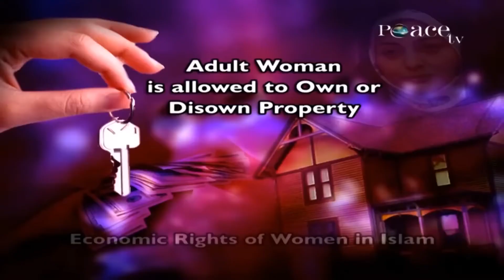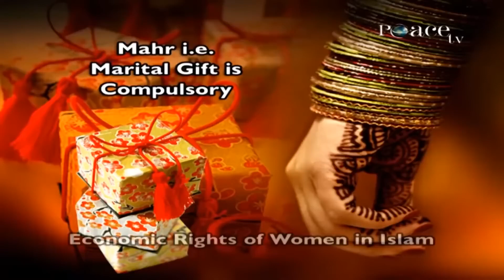Islam gave Economic Rights to Women 1300 years Before the Western World - Dr Zakir Naik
Islam gave Economic Rights to Women 1300 years Before the Western World - Dr Zakir Naik | Peaceful path